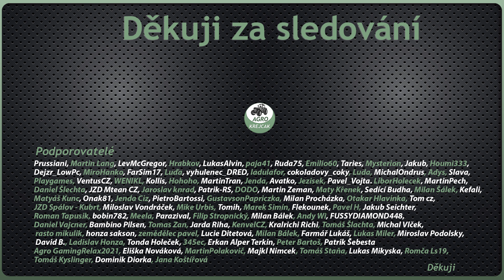🚂 VÝSTAVBA KRUHOVÝCH OBJEZDŮ | WORKERS & RESOURCES: SOVIET REPUBLIC CZ|S02E39